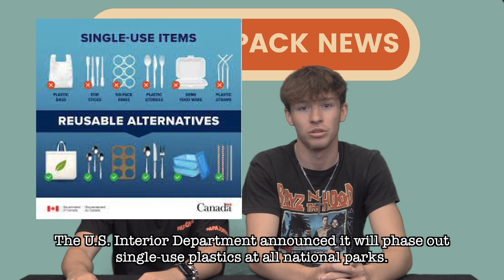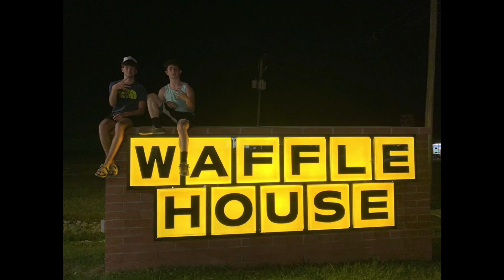PPN | Ep 111 | Season V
Happy Friday! Here is your Pointer Pack News episode for the week!
In this episode you will find:
- VBHS News
- World News
- Sports
- Pop Culture
- Weather
- Student Submissions

We do not own these sounds:
"Put a Light On" By: Generationals